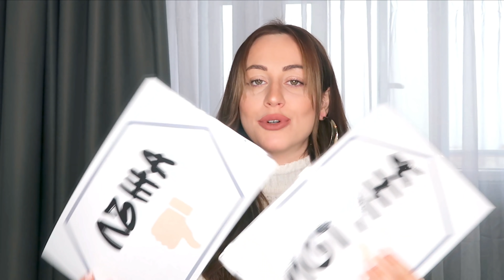ИСТИНА ИЛИ ЛЪЖА СЪС СПЕЦИАЛНОТО УЧАСТИЕ НА Christina Yan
Надявам се видеото да ви е харесало, защото ние много се забавлявахме!

Открий ни в🔎